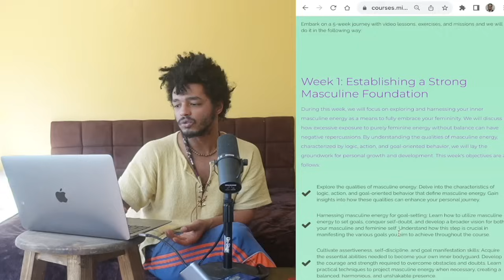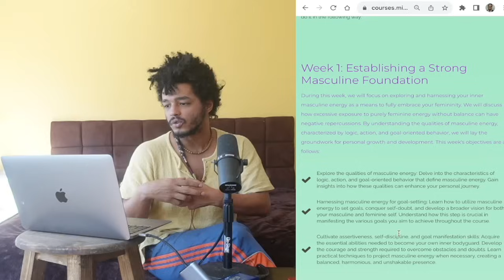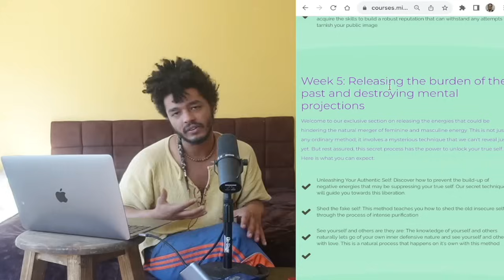Why Love Is NOT Blind For Men